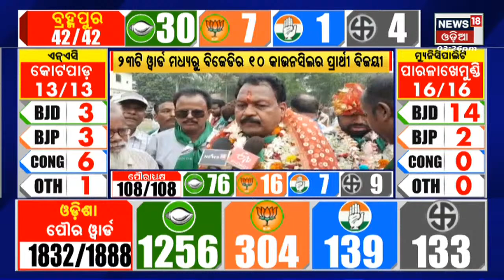Odisha Election result |Anugulରେ BJD ପ୍ରାର୍ଥୀ ଅକ୍ଷୟ ସାମନ୍ତ ଙ୍କ ବାଜିମାତ ପରେ କଣ ରହିଛି ପ୍ରତିକ୍ରିୟା ?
ଆଜି ପୌର ଭୋଟ ଗଣତି I ସକାଳ ୮ଟାରୁ ଭୋଟ ଗଣତି ଆରମ୍ଭ I ଆସୁଛି ପୌର ଫଳାଫଳ , ସହର ଦେଉଛି ରାୟ , ବିଭିନ୍ନ ସ୍ଥାନରେ ବିଜେଡିର ବାଜିମାତ , ଆସୁଛି ବିଜୟ ଉତ୍ସବର ଚିତ୍ର ,  ଗଣତି ପାଇଁ କଡ଼ା ସୁରକ୍ଷା, ଆଶା-ଆଶଙ୍କାରେ ପ୍ରାର୍ଥୀ  |ଯାଜପୁର ପୌରପରିଷଦରେ ୧୮ଟି ଯାକ ୱାର୍ଡ ପୋଛିନେଲା ବିଜେଡି | 26th March 2022 | News18 Odia